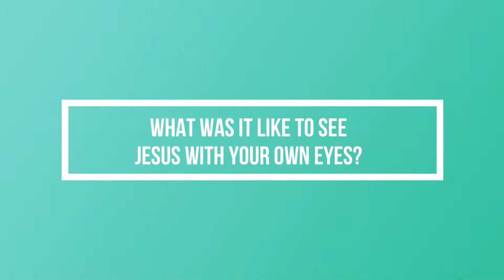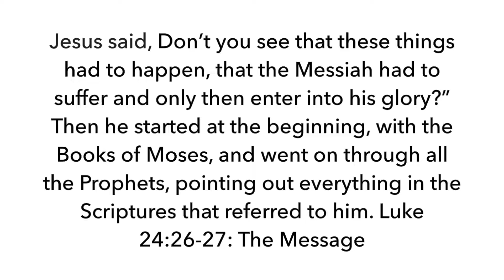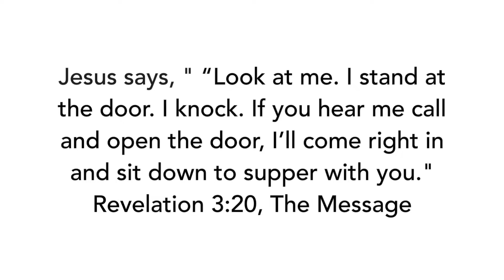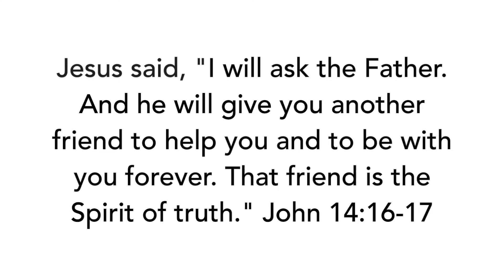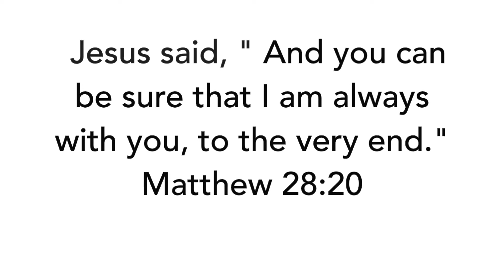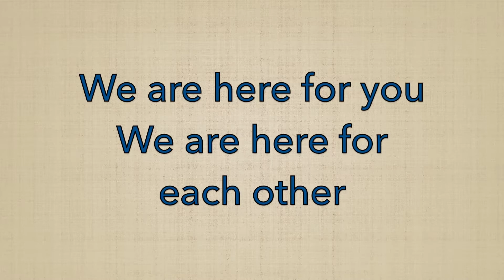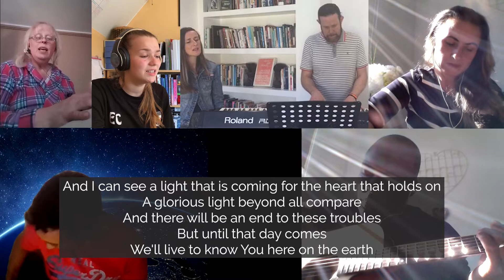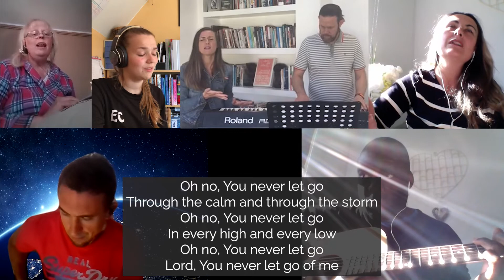Up Close & Personal Part 4: Emmaus Road // Elaine Carr // 10th May New Life Church Letchworth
What was it like to be Up Close & Personal with Jesus - to have seen the way he treated others; to have heard the way he spoke? This series looks at individuals who were Up Close & Personal with Jesus - these are their stories.

This message also includes a worship song at the end.